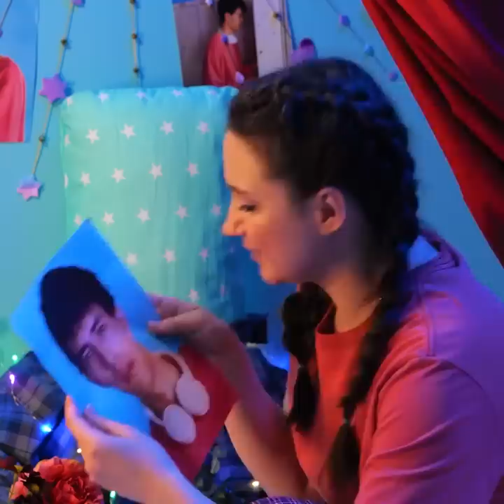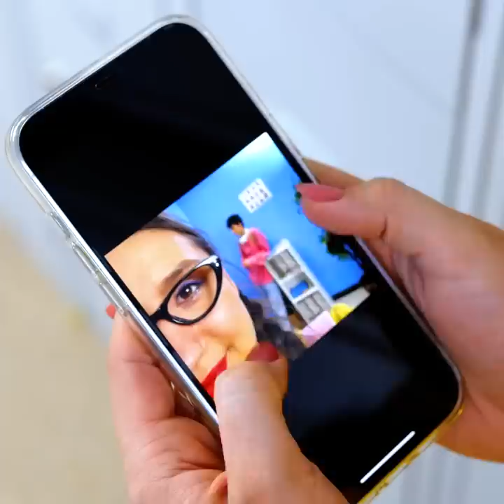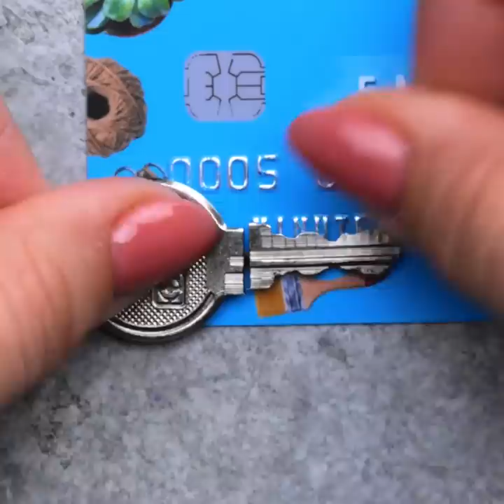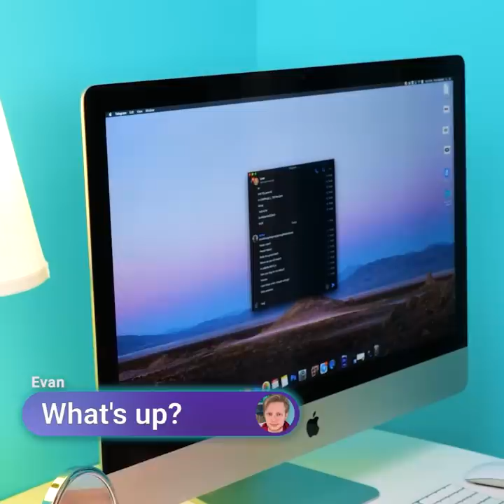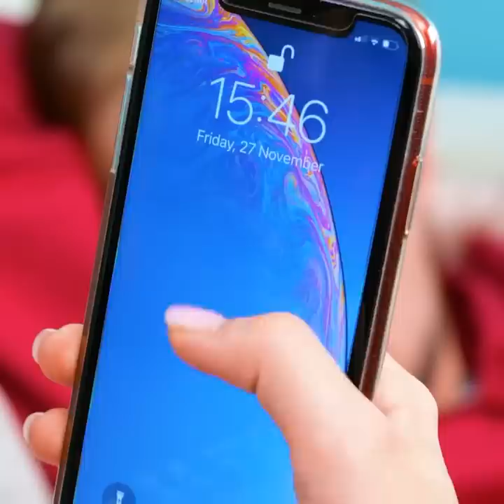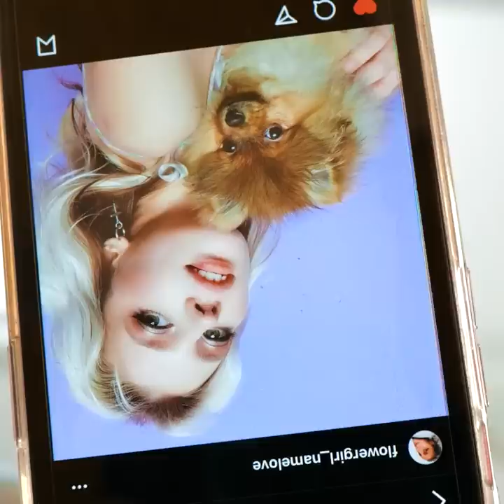34 EXCELLENT SPY IDEAS to make you a real detective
Timestamps:
0:05 Shoelaces idea
0:53 Scotch tape hack
1:32 Secret of stickers
1:56 Hide and seek in coots
2:36 Phone hack
3:20 Trinket
4:10 Spyglass
4:59 Pan hack